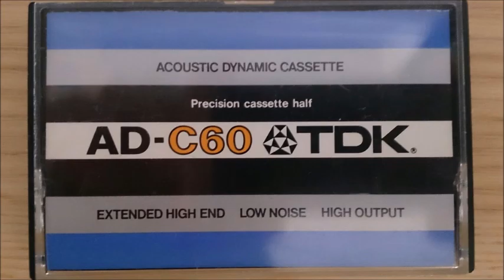午後のリサイタル（72）／大澤 淨弦楽四重奏団／ハイドン／弦楽四重奏曲第67番ニ長調「ひばり」／ショスタコーヴィチ／弦楽四重奏曲第1番 より